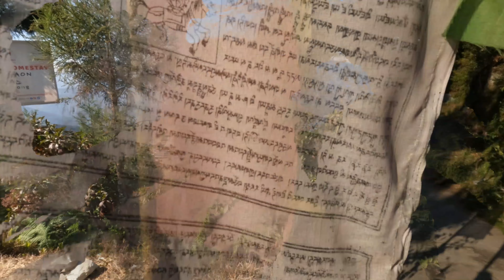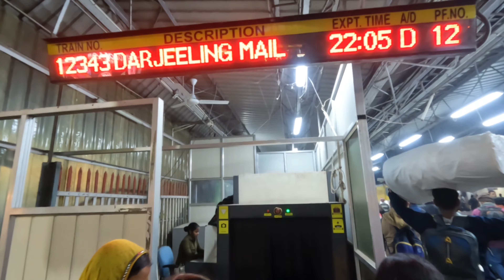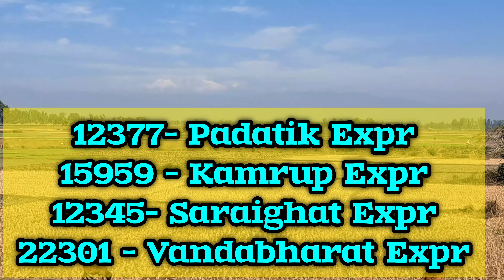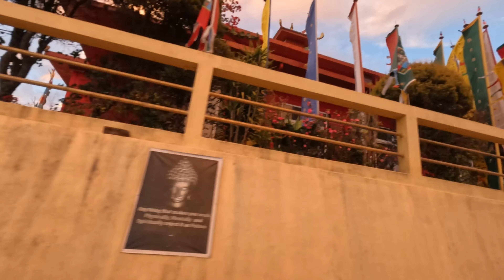Daragaon | NJP to Kalimpong | Offbeat North Bengal | পর্ব-1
All the information is in our experience share video with you, Daragaon (দারাগাঁও) is also known as the 'Balcony of Kanchenjunga",

👉 অল্প খরচে কিভাবে যাবেন
👉 কত খরচ পড়তে পারে

SAMMYY VLOGS @sammyyvlogs3323

I Do Not sell any tracks I uploaded. I uploaded all the tracks for entertaining purposes only . If I uploaded a song that,s yours and you want it remove , just contract me through my E-MAIL  or just send me a YOUTUBE message . Thanking You